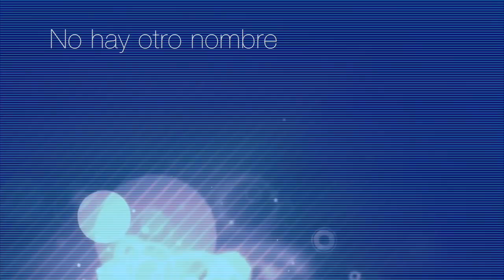HERMOSO NOMBRE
Tú fuiste el verbo en el principio
Unigénito de Dios
El misterio de tu gloria
Revelado en tu amor

Cuán hermoso su nombre es
El nombre de Jesús mi Rey
Nada se compara a Él
Cuan hermoso su nombre es
No hay otro nombre

Dejaste el cielo por salvarme
Me viniste a rescatar
Mi transgresión tú perdonaste
Nada nos separará

Majestuoso su nombre es
Nada se iguala a Él

La muerte venciste
El velo partiste
La tumba vacía ahora está
Los cielos declaran
Tu gloria proclaman
Resucitaste en majestad

Inigualable
Incomparable
Hoy y por siempre reinarás
Tuyo es el reino
Tuya es la gloria
Tuyo el poder y autoridad